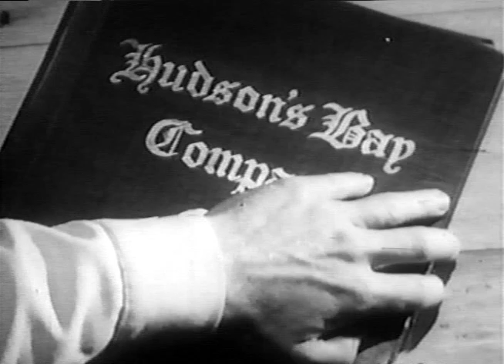Hudsons Bay | Season 1 | Episode 3 | Voice in the Wilderness | Barry Nelson | George Tobias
In 1817, Falcon and Banner are sent to Fort Gannon to stop whiskey traders from disrupting the fur trade. The three whiskey traders make the first move, attacking and injuring a preacher integrated into a Native American community. The preacher refuses to tell Banner who attacked him. The violent leader of the whiskey traders attacks the preacher again. Members of the Cree tribe find the preacher near death, and bring him to Fort Gannon. Banner witnesses a telling conversation between the whiskey traders, and confronts the group, leading to a chase and shoot-out. Banner tricks the traders into shooting first, and captures them.

Starring Barry Nelson and George Tobias. Western Series dealing with stories connected to the Hudson's Bay Company and its fur trade shortly after North America was colonized. Trappers, Explorers, Native Americans, French and British alike all traveled the territory seeking their fortunes and finding fame and adventure.

Directed by: Sidney J. Furie, Alvin Rakoff
Stars: Barry Nelson, George Tobias, Eric Clavering

Cast
Barry Nelson as Jonathan Banner
George Tobias as Pierre Falcon
Eric Clavering as Cree Chief
James Barron as Carson
Art Jenoff as Spotted Elk